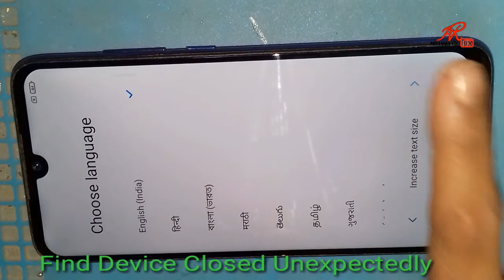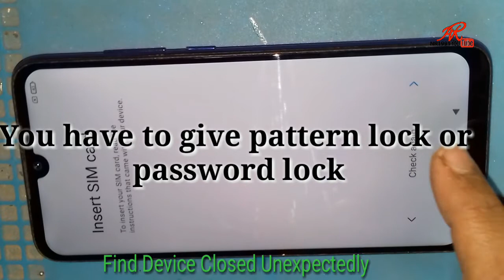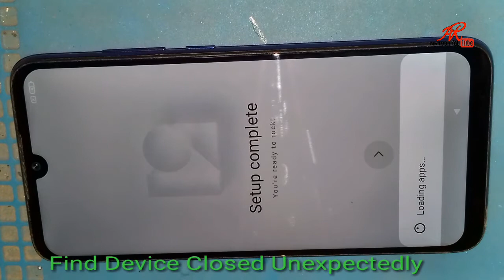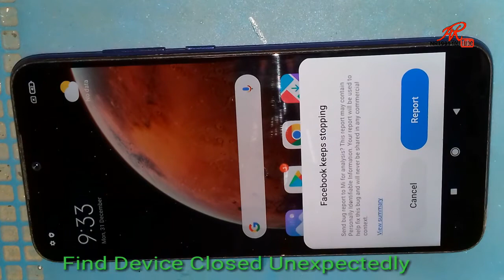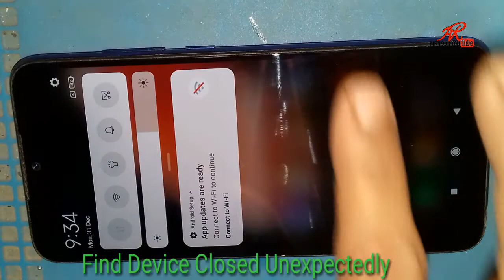Find Device Closed Unexpectedly Mi Redmi 12 version Problem solved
Find Device Closed Unexpectedly Mi Redmi 12 version Problem Solution
how to recover data in find device closed unexpectedly problem,find device closed unexpectedly permanent solution

redmi restart problem
miui restart fix
miui 12 bootloop bug
miui 12 restarting automatically
find device closed unexpectedly redmi note 7 pro
redmi\nnote 8 pro
redmi\nnote 9 pro
k20\npro
redmi\nnote 9 pro max
poco\nm2 pro
nproblem mi
poco restart problem
how to solve find device closed unexpectedly
find device closed unexpectedly on redmi
MI PHONE ON OFF ISSUE MIUI
new miui 12 bug alert